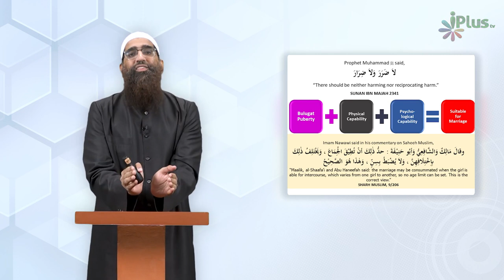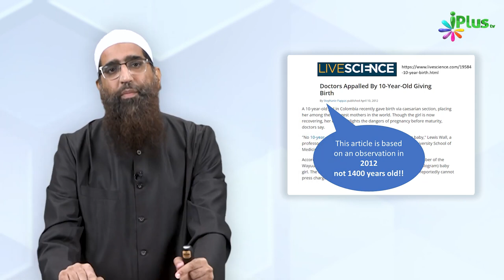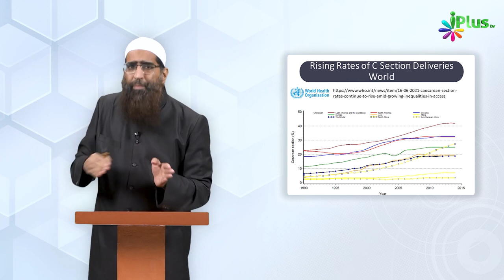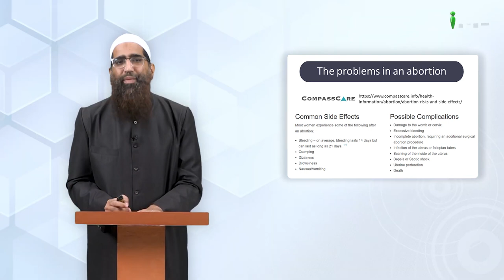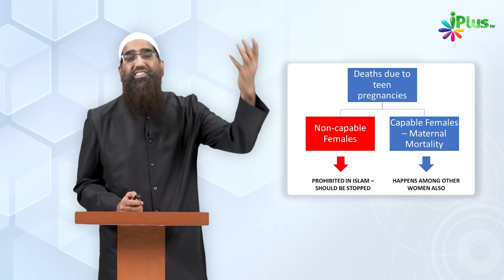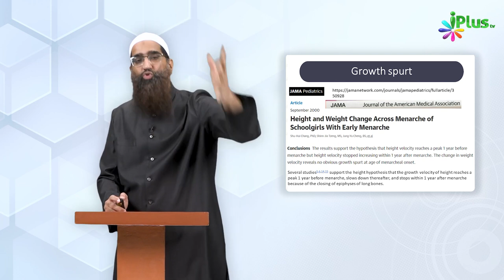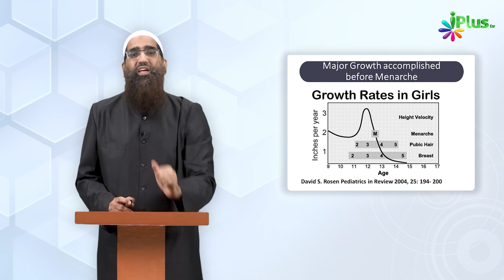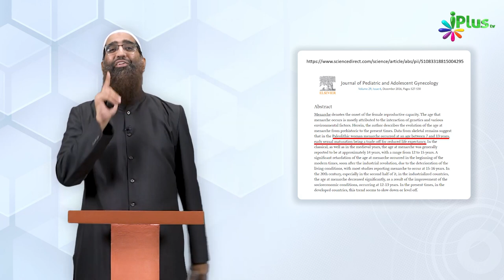Medical Science Ke Taur Par Aisha RA Ki Shadi Par Aeteraz Ka Zabardast Jawab by Zaid Patel iPlus TV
0:09 Question 14: Kya Medically Aisha RA Ki Shadi Galat Hai?

5:40 Question15 : Kya 18 Saal Se Pahle Ladki Ee Sexual Relations kar sakte Hain Lekin Pregnency nahi?

15:40 Question 16: Kya 1400 Saal Pahle Menses (Haiz) Late Aata tha?